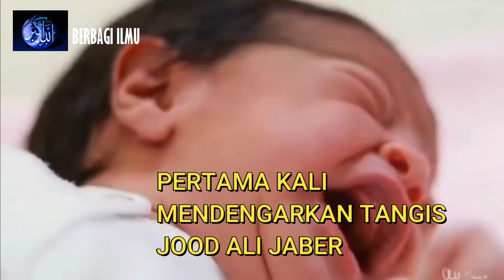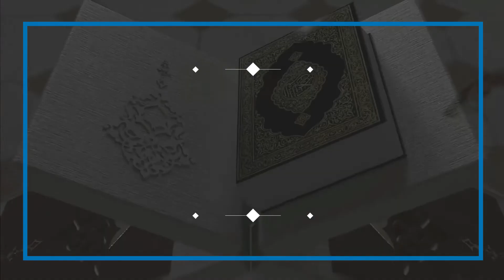TANGISAN PERTAMA JOOD ALI JABER TAHAN AIR MATA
tangisan pertama jood ali jaber tahan air mata sungguh bahagianya dengan kehadiran jood ali jaber semoga menjadikan anak yang shalihah amin dan tangisan pertama jood ali jaber tahan air mata dengan mendengarkan kita sangat terharu dan bahagia dengan tangisan pertama jood ali jaber tahan air mata semoga menjadi anak yang berbakti pada orang tua dan shalihah amin